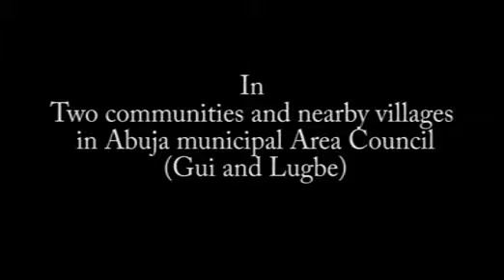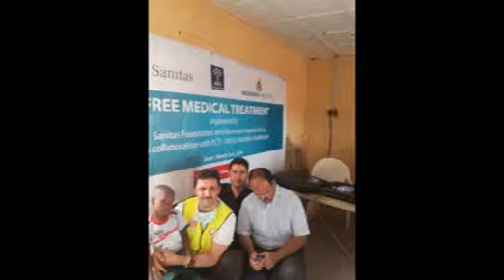AID CAMPAIGN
On a selfless humanitarian mission between 3rd to 4th march, Nigerian Turkish Nizamiye Hospital (NTNH) has delivered free health care services to two communities and nearby villages in Abuja municipal area council (Gui and Lugbe)